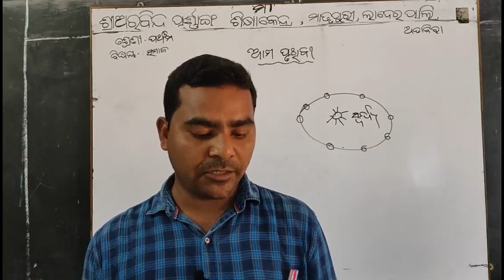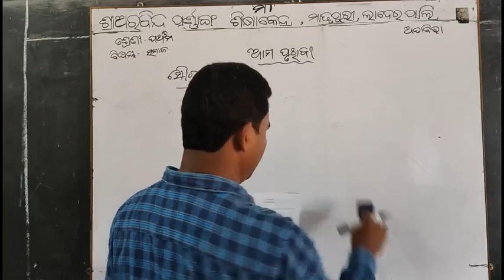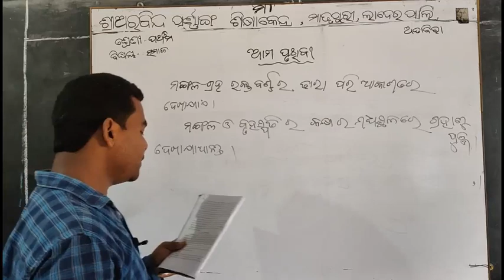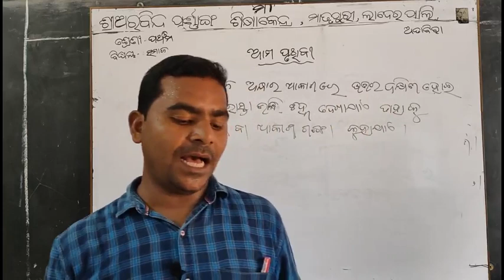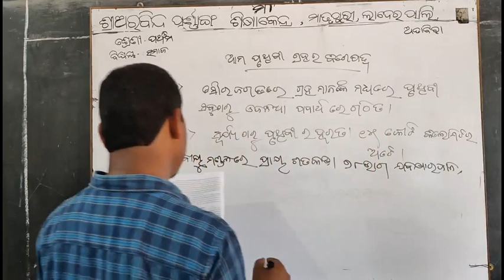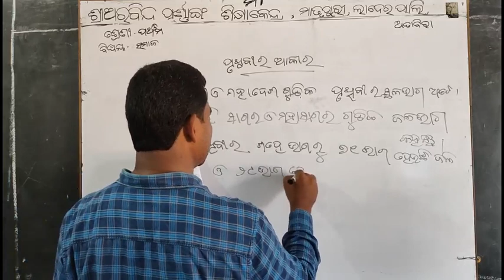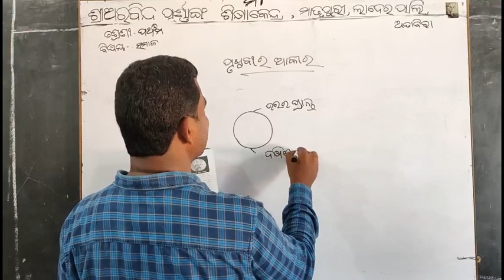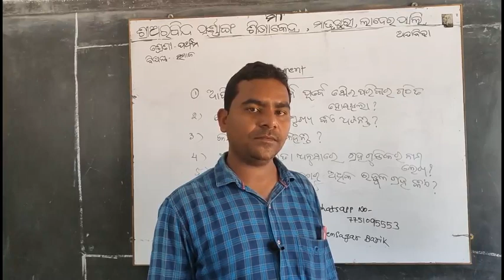Social Studies ( V ) - Dt.07/05/21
Social Studies class of class-V by Hemsagar Barik of Sri Aurobindo Integral Education Centre,Matrupuri,Laderpali,Attabira